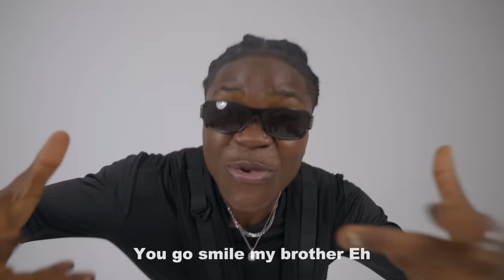Dwp Academy x D Jay - Feeli Free ( Visualizer)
Performed by Endurance grand , Champion Rolie , Melissa ( Dwp Academy ) x D Jay

Produced by - Lotusbeatz

A truly fun anthem made by certified boogie connoisseurs, ‘Feeli Free’ has all the perks of a surefire hit. Its catchy beat and vocals create a rush of enjoyment, ensuring aficionados experience no dull moment once it goes on blast.